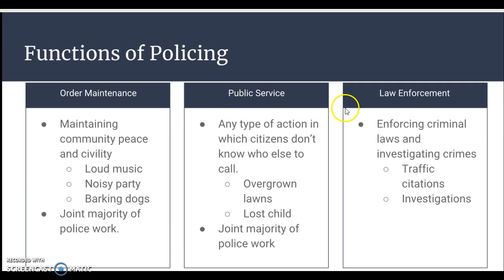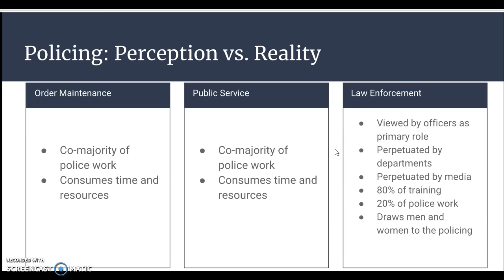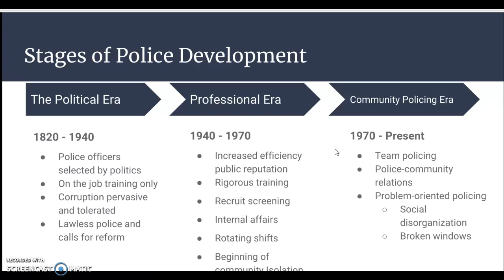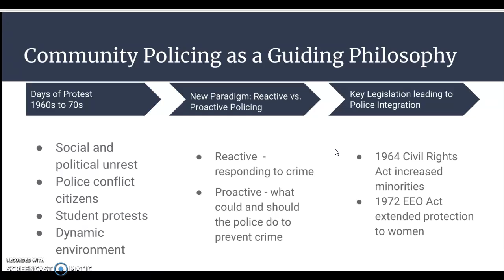Function and Eras of MP